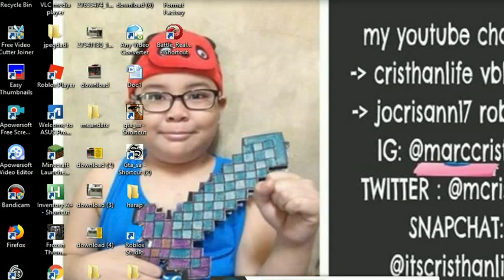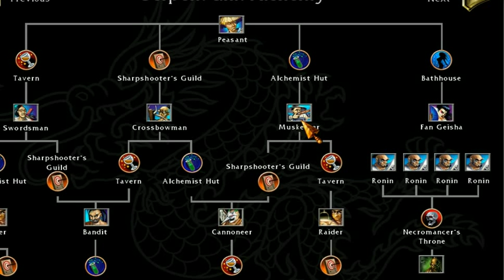BATTLE -1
cristhanlife vblogs

AND

 jocrisann17 roblox